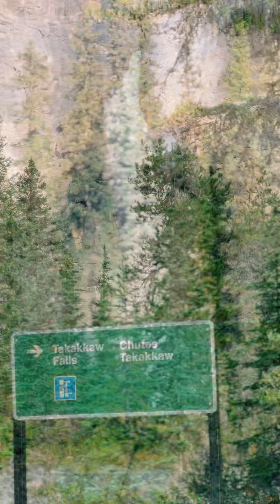September Long Weekend.